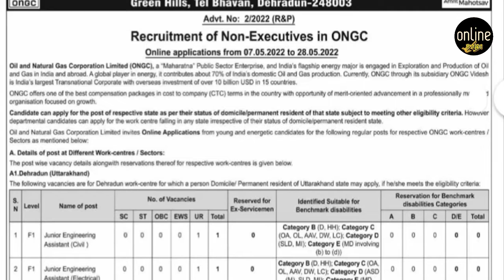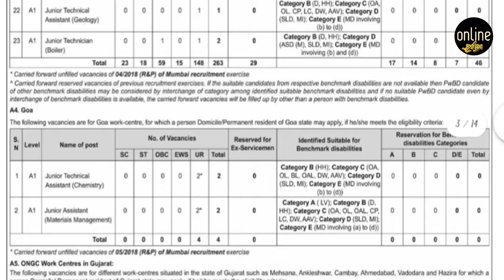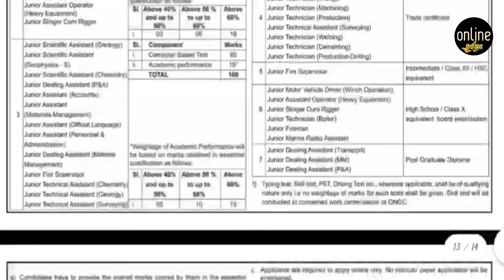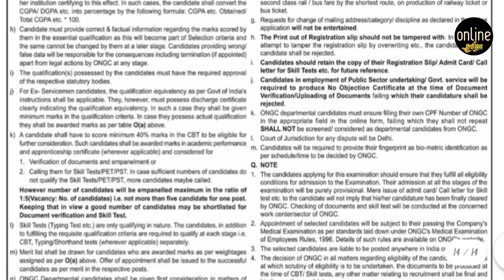ONGC Recruitment 2022|Central Government Jobs 2022|Apply online Last Date 28.05.2022@OnlineTamila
ONGC Recruitment 2022|Central Government Jobs 2022|Apply online Last Date 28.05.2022 @ONLINE Tamila

Central government jobs 2022 announce from ONGC.
Oil and Natural Gas Corporation Limited education qualification is a Degree/ Diploma/ Master Degree completed candidates can apply online before 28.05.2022. this notification is released by the central government.

ONGC Central Government Jobs 2022:

Interested and suitable aspirants can fulfil all eligibility criteria mentioned in the notification. Applicants are requested to read the full official notification carefully to know about the process of Examinations and Interview, Application Fee, How to Apply etc. are before going apply.

Organisation: ONGC Recruitment 2022

Job Category: Central Government Jobs

No of Vacancies: 922

Post Details & Vacancy:

Northern Sector

Delhi  10

Mumbai  263

Goa   04

Gujarat  318

Rajasthan 06

Tamilnadu and Puducherry 38

Assam  164

Education Qualification for this govt job:

Govt Jobs Eligibility Details: Applicants should be completed the following education criteria below are the educational qualifications to look for employment as declared by the ONGC Recruitment 2022

The candidates must have

B.Com, B.Sc, Diploma, Master Degree

qualifications from a recognized Board/University. Candidates should Check Experience and Discipline at detailed Advertisement

Central Govt Jobs Eligibility Details:

Age Limit for ONGC Recruitment 2022:

Candidates age limit for 18 Years to 30 Years

Check the age relaxation to official notification

Salary for this govt job:
as per norms

Selection Process
Written Examination

PST/PET/Skill Test/Typing tests (wherever applicable)

Application Fee:

For General OBC EWS candidates- Rs 300/-. The bank transaction charges, if any, will be borne by the candidate. The registration fee is non-refundable,

Registration fee can be deposited at the time of online registration through digital method only. Payment of Registration fee by other than prescribed mode is not acceptable and payments made through other than prescribed modes will NOT be returned or refunded to the candidates.

ONGC Departmental candidates/Tenure based employees would also be required to deposit the applicable registration/processing fee. However, the same would be reimbursable.

SC/ST/PWBD/Ex-Servicemen candidates are exempted to pay registration fee

How to Apply For ONGC Recruitment 2022
Candidates can apply to Online Mode

Find notification on the official website.

Fill in the application without any mistakes.

Enclose all relevant documents.

Make a Payment Online

Music used